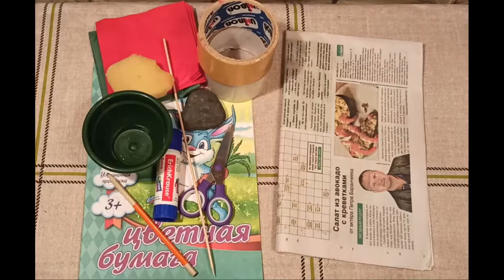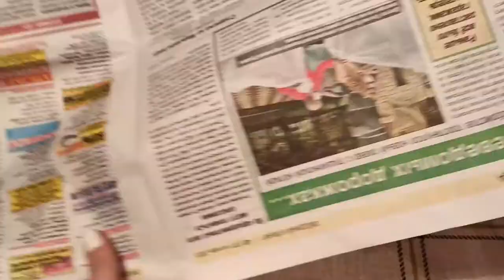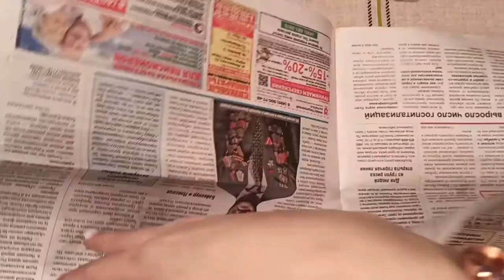Оксана Сейитмедова, воспитатель Школы № 1503. Поделка ко Всемирному дню ребёнка